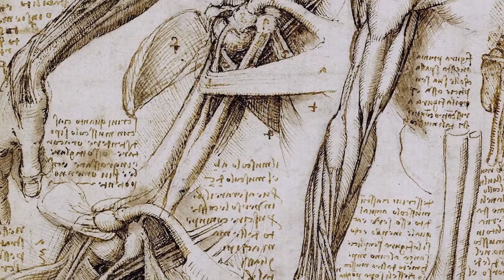Analysis of Leonardo da Vinci's 'Last Supper'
When Leonardo da Vinci was entrusted to represent the Last Supper, the painter wanted to depict natural gestures on unique faces frozen in an instant: the moment when Christ said that one of those sitting there will betray him.

Jesus is depicted alone, in a perfect equilateral triangle, which enhances his solitude, surrounded by figures showing surprise, anger or stupefaction. Each figure is the result of an exhaustive anatomical study. Each character is unique, as well as its reaction.

Watch the complete documentary series "Leonardo da Vinci - 500 years"